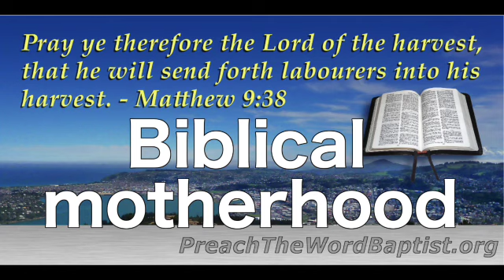Biblical motherhood (2020-05-10p)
"Her children arise up, and call her blessed; her husband also, and he praiseth her. Many daughters have done virtuously, but thou excellest them all." - Proverbs 31:28-29